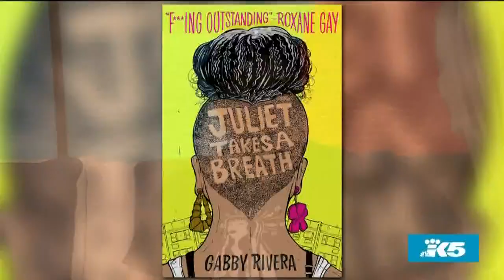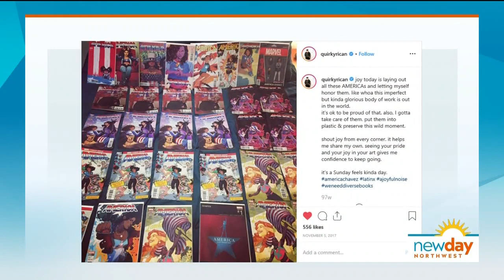Author Gabby Rivera on her acclaimed debut novel, 'Juliet Takes a Breath' - New Day Northwest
Rivera’s novel was called “f*cking outstanding” by Roxane Gay and will be published in hardcover for the first time in Fall 2019.